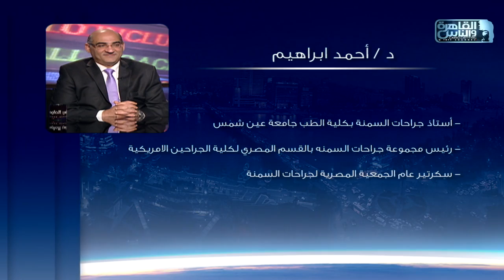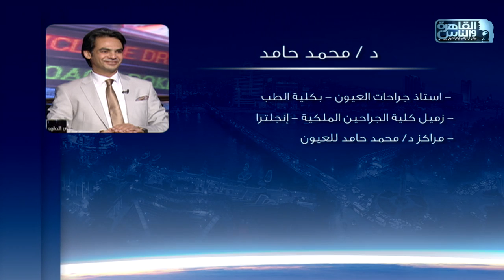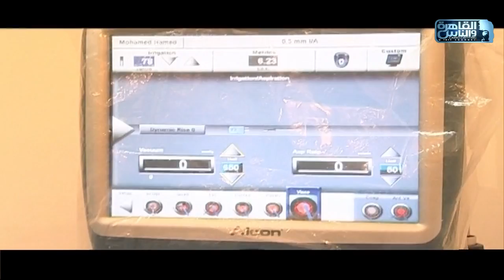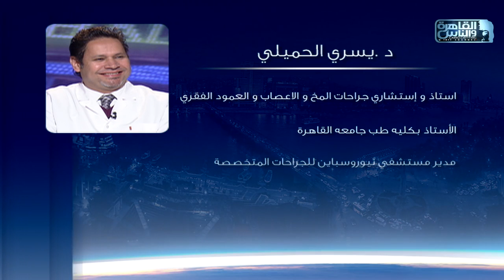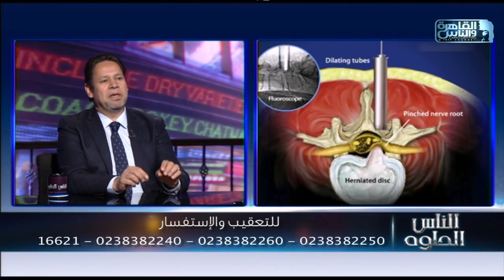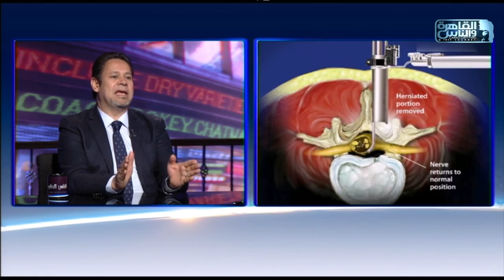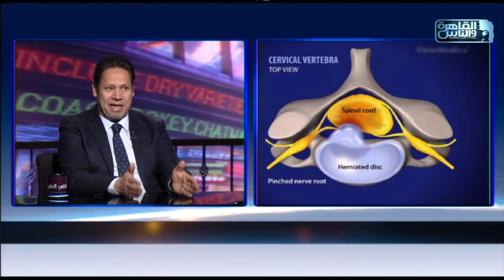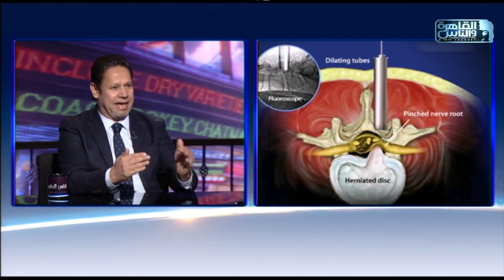الناس الحلوة | الحلقة الكاملة 20 سبتمبر 2019 مع دكتور أيمن رشوان